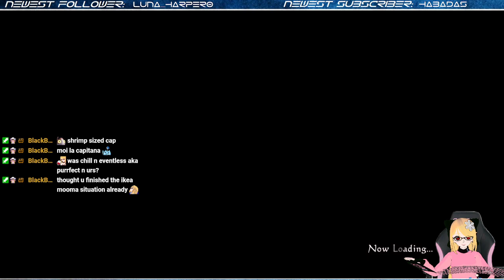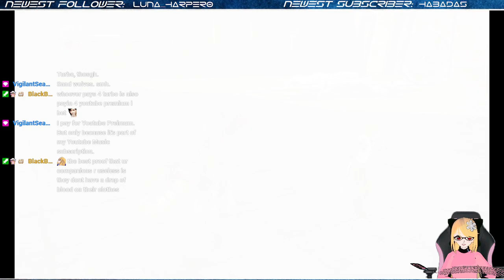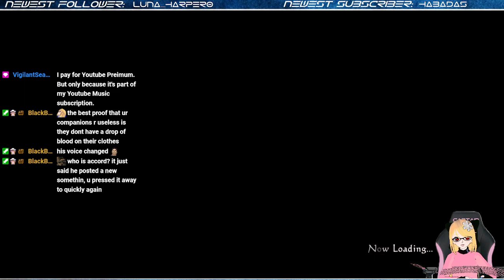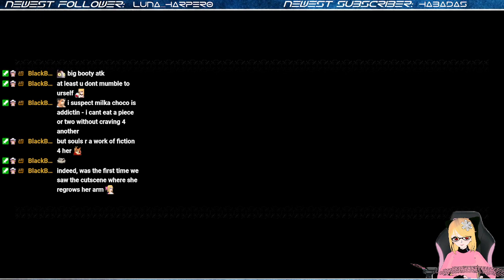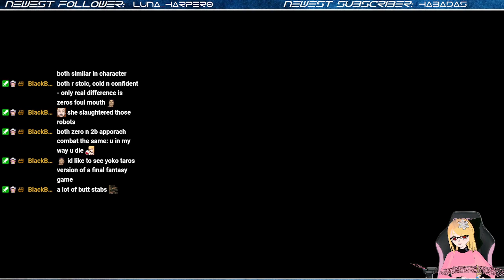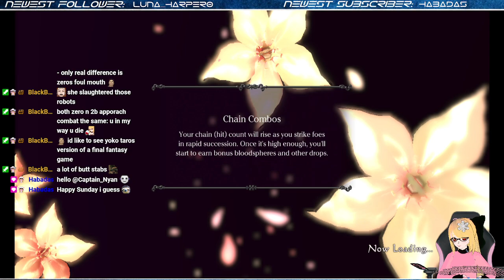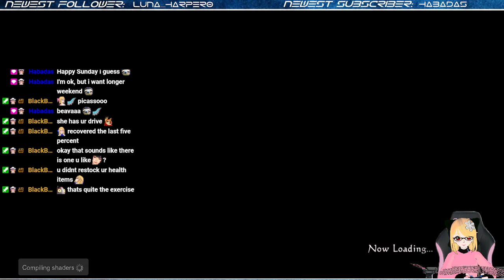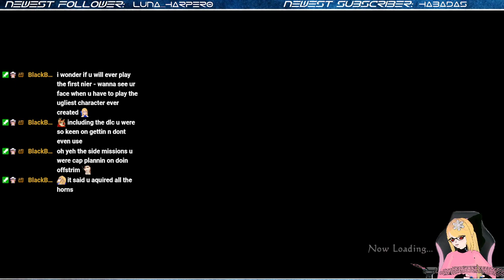Nyani?! I dont like desert - Drakengard 3 #4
Part 4 of Drakengard 3
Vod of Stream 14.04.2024